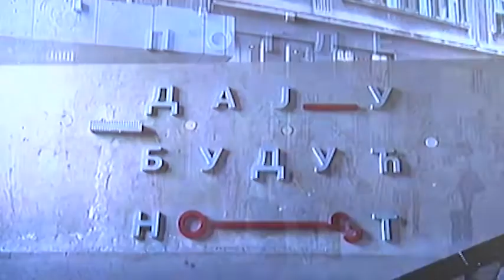Vracar:„Kultura - Novi trendovi, nove priče“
U okviru projekta „Kultura - Novi trendovi, nove priče“, otvoreno je zanimljivo, edukativno druženje mladih, u opštini Vračar. Cilj projekta  je povećanje dostupnosti kulture u regionu južne i jugoistočne Evrope. Projekat podržava  program Evropske unije „Evropa za građane i građanke“, a realizuje ga opština Vračar u saradnji sa Udruženjem građana BUM i partnerima iz regiona